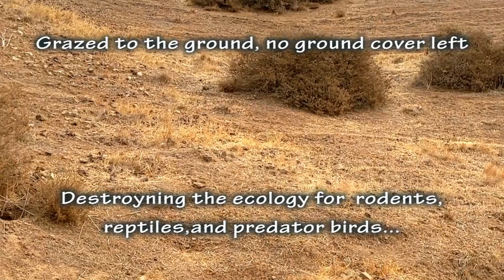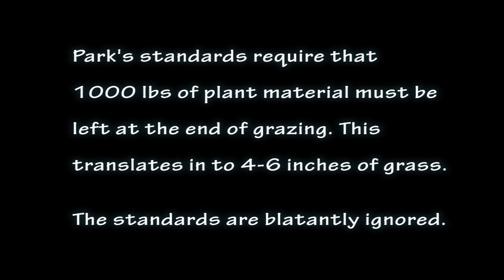Wailing for Coyote Hills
Most people think of sheep grazing of publicly owned park a benign activity. It can be benign if the grazing is moderate.

Here in this video I am wailing for what's happening to an East Bay Regional Park, viz Coyote Hills located in Fremont, California.  This small park is grazed in extreme now for the third year in a raw.  Many areas of the park are grazed to the ground.  There is no ground cover left and soil is exposed.  This type of extreme grazing is destroying park environment an ecology.  The park district has reasonable published policies in place.  These policies are blatantly ignored.  The complaints about the situation has fallen on deaf ears.

So, there is nothing left but to wail for Coyote Hills...

If you agree that the extreme grazing is harmful to Coyote Hills environment, please call